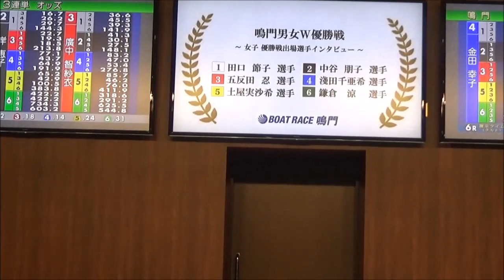【競艇現地】⑥鎌倉涼⑤土屋実沙希①田口②中谷ら優勝戦出場選手インタビュー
優勝戦の模様はこちらです↓↓
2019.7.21鳴門競艇　男女W優勝戦最終日12R優勝戦
①田口節子②中谷朋子③五反田忍④淺田千亜希⑤土屋実沙希⑥鎌倉涼